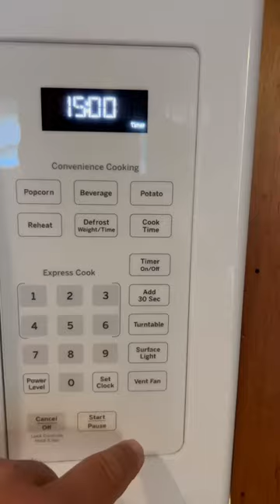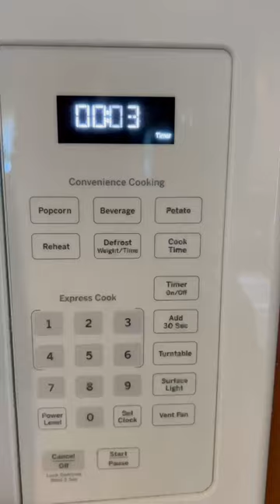Maine Lobster Catch, Cook & EAT…! This is how we boil our lobsters and corn in the 603